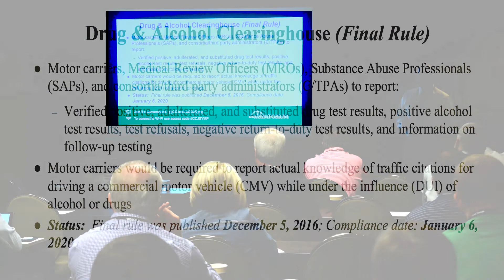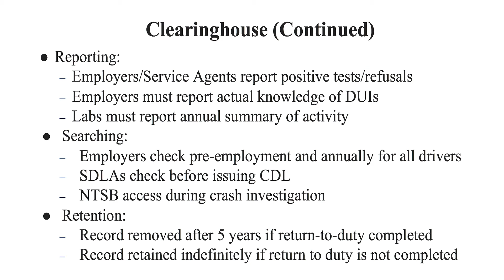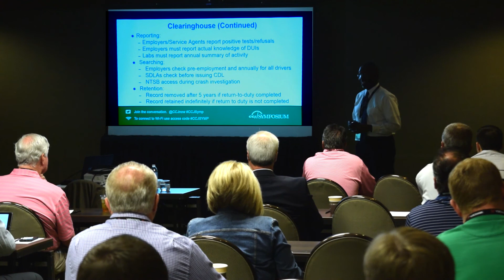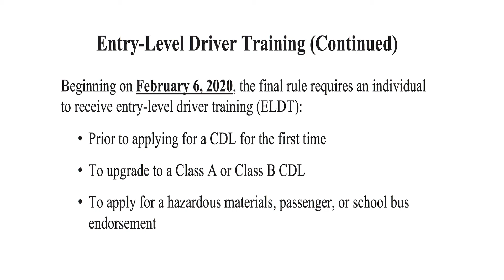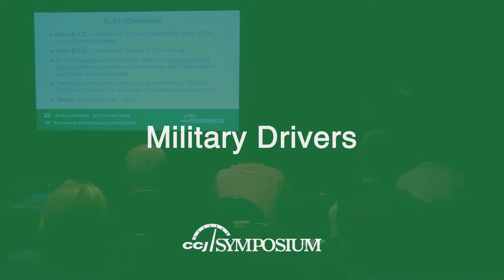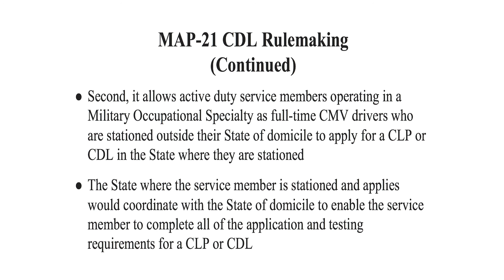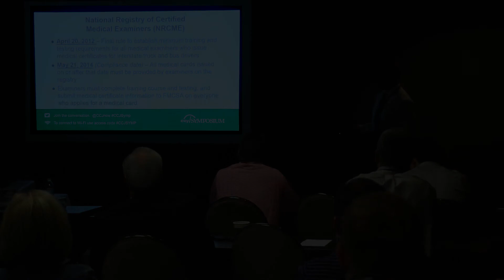Regulatory Readiness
Larry Minor - Associate Administrator for Policy, Federal Motor Carrier Safety Administration discusses new regulations
that could impact your business operations.